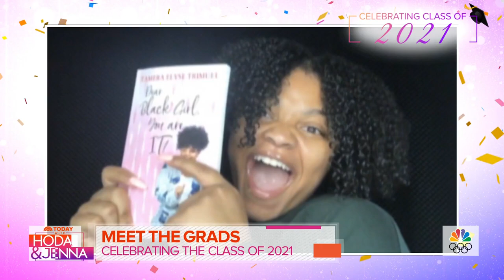Meet Graduates Who Excelled Through Hardships of COVID-19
Hoda and Jenna highlight five graduates who rose above the difficulties of the pandemic to create meaningful impacts in their communities.